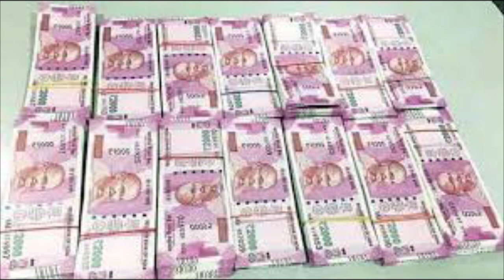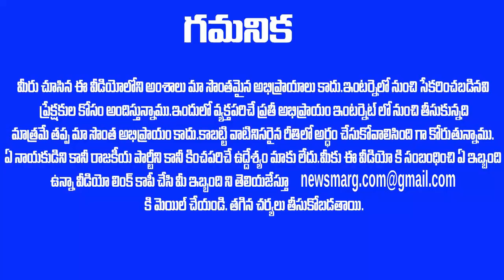ఆదివారం మిట్ట మధ్యాన్నం : ప్రభుత్వానికి హై వోల్టేజ్ షాక్ ఇచ్చిన ABN రాధాకృష్ణ? | ABN Radha Krishna